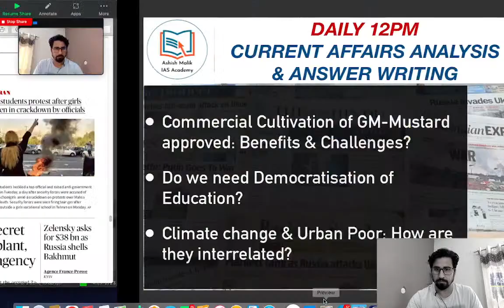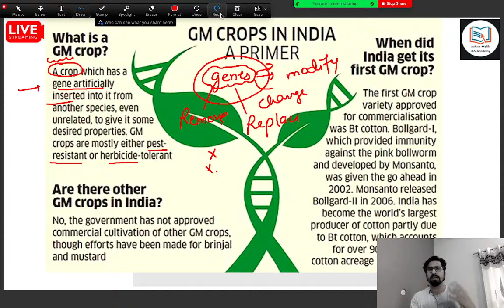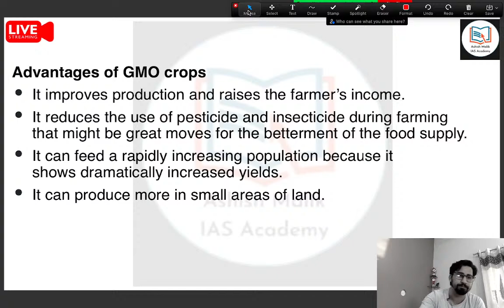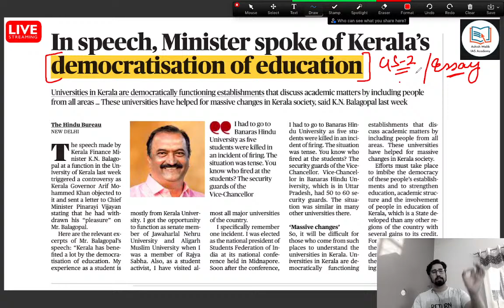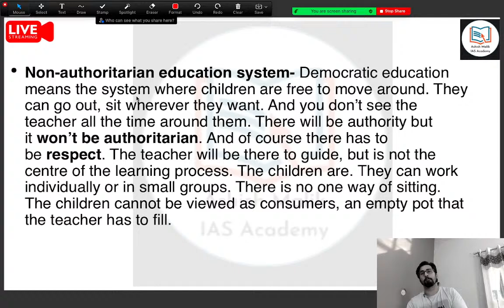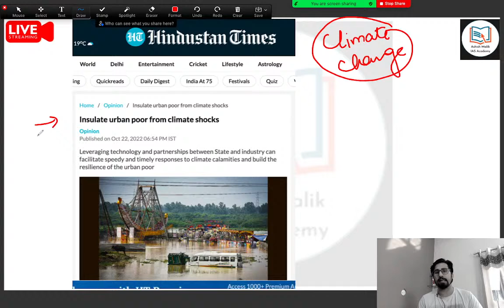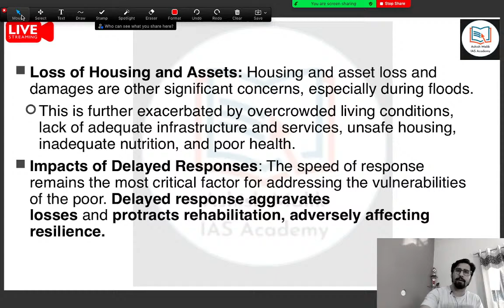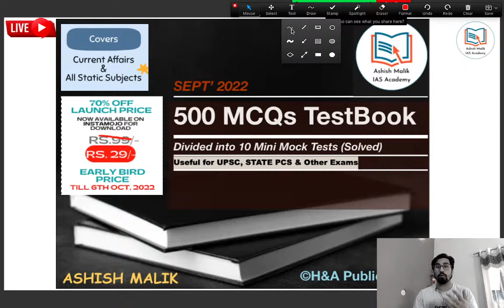(27th Oct, 2022) Daily 8AM Current Affairs Analysis & Answer Writing by Ashish Malik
Write Back your Feedback directly to me @ashish120191

In this session, Ashish Malik will discuss daily news analysis of the Various Newspapers (like The Hindu, Indian Express, DTE, PIB & AIR). It will be helpful for the aspirants preparing in Current Issues as well as cover Important GS Topics for UPSC CSE Exam